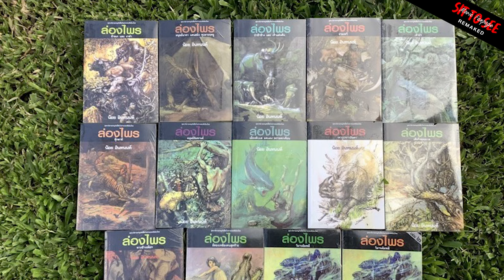ธี่หยด 2 | รีวิวสั้นๆ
Sit To See Remaked เพจหนัง...นั่งเพื่อดู
" รีวิว / ตีความ / แนะนำ / สปอย(นิดหน่อย) "ภาพยนตร์ สำหรับคนรักภาพยนตร์